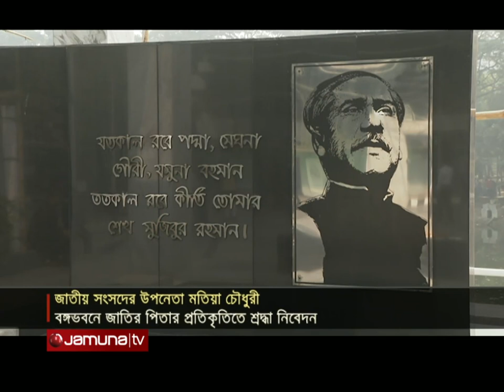‘সংসদ থেকে যারা পদত্যাগ করেছেন তারা সংসদীয় গণতন্ত্রে আস্থাশীল নয়’ | Matia Chowdhury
সংসদ থেকে যারা পদত্যাগ করেছেন তারা সংসদীয় গণতন্ত্রের প্রতি আস্থাশীল নয় বলে মন্তব্য করেন জাতীয় সংসদের উপনেতা মতিয়া চৌধুরী।

‘সংসদ থেকে যারা পদত্যাগ করেছেন তারা সংসদীয় গণতন্ত্রের প্রতি আস্থাশীল নয়’ | Matia Chowdhury